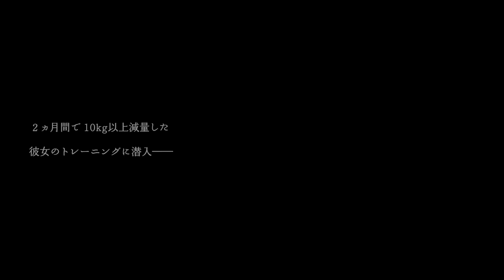【池田桃子】“最強の出たがり素人”芸能マネージャーが2度目のグラビア披露！――Momoko Ikeda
約2年前、芸能マネージャーでありながら「担当タレントと同じ号に出演する」という掟破りのグラビアを披露した池田桃子が、週プレ2023 No.46で再登場。テレビ東京系『じっくり聞いタロウ』のダイエット企画で仕上げた“過去最高”のボディをご覧あれ。

デジタル写真集『あの頃のように』発売中。グラジャパ！なら限定カット特典付き!!

週プレ公式電子書店！新作デジタル写真集を毎週追加。さらに週プレ電子版でDVD映像が楽しめるのは「グラジャパ！」だけ!!

グラビアカット・ムービー見放題のサブスク！クレカ決済なら初月０円（通常・30日間税込1500円）。プラス！会員ならデジタル写真集がいつでも10％引き！

・節度ある感想コメントをお願いします
・動画と関係のないコメント、宣伝はお控えください
・誹謗中傷、差別表現、侮辱、個人情報、その他ふさわしくないと判断したコメントは即時削除orユーザー非表示（無期限）にさせて頂きます